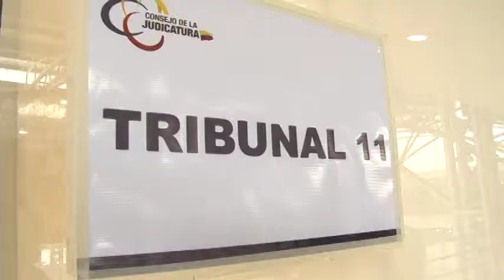Un Total 691 Postulantes a Notarios rindieron la prueba Oral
Esta evaluación es uno de los requisitos que deben cumplir los candidatos dentro del concurso de formación inicial que lleva adelante la Escuela de la Función Judicial del Consejo de la Judicatura.